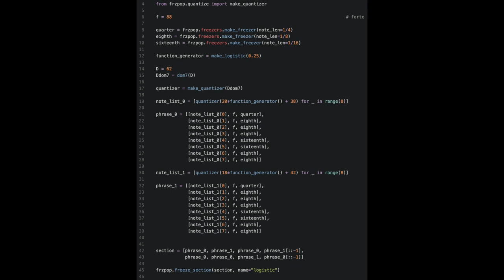Freeze Pop Demo: Logistic Map and Quantizing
A demonstration of my MIDI generation tool Freeze Pop, version 0.1.3. Source code is available